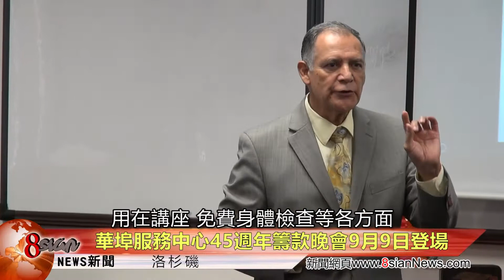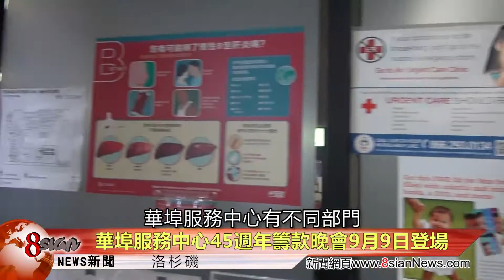8sian Media - CSC Chinatown Service Center 45th Fundraising Gala